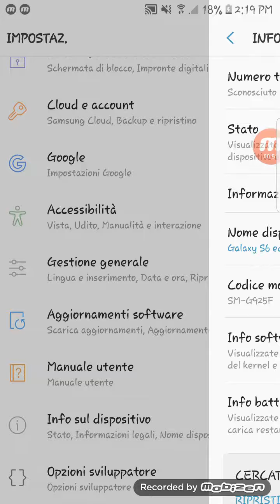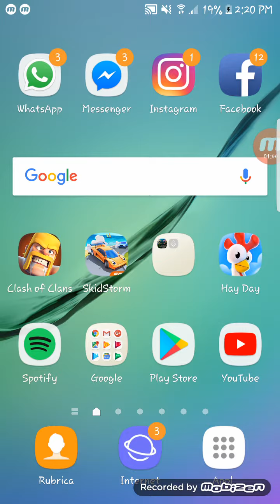Come mettere il puntino sul vostro Samsung o Huawey